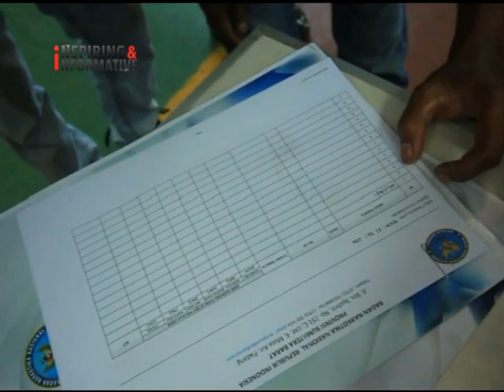Peserta BLK Padang Jalani Tes Urine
Dalam rangka pencegahan dan mengantisipasi penyalahgunaan narkoba, BLK Padang bekerja sama dengan BNN Provinsi Sumbar menggelar test urin terhadap siswa peserta pelatihan berbasis kompetensi.